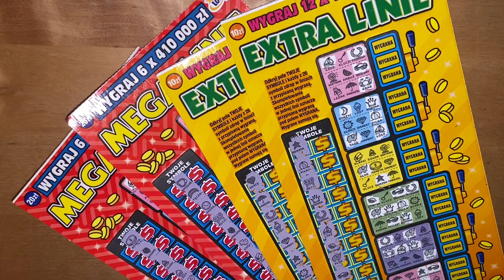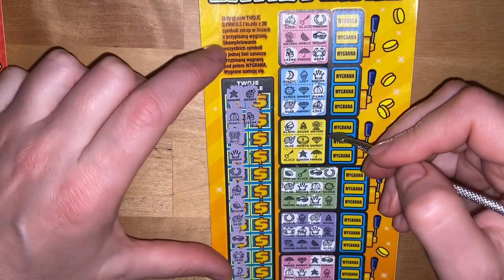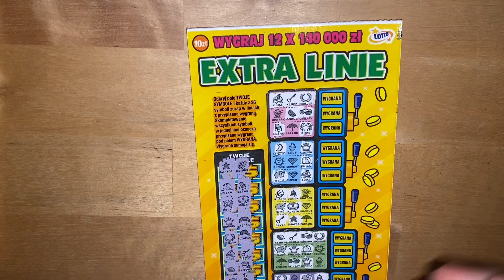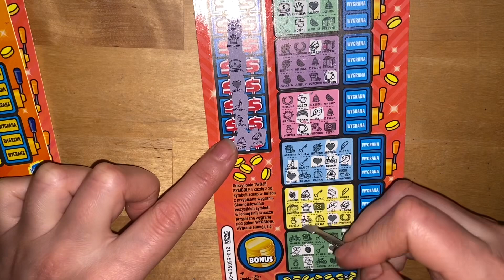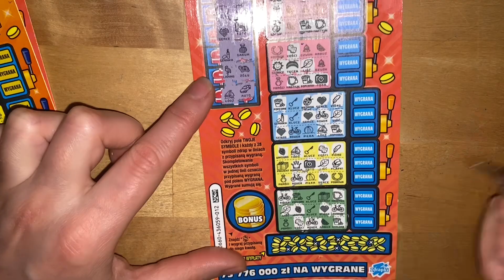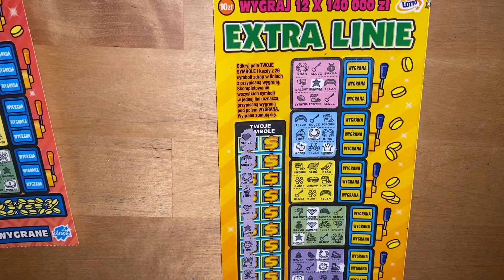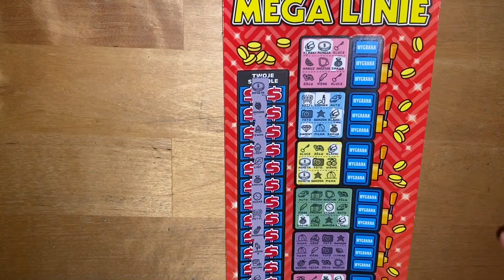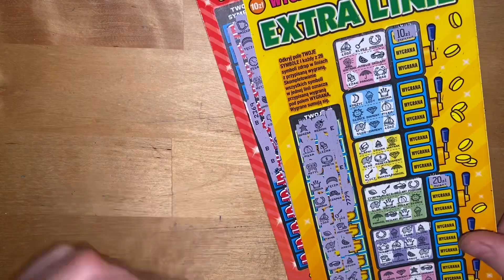ZDRAPKI LOTTO Wznowienie Extra i Mega linii 😀Tak można drapać 🤑